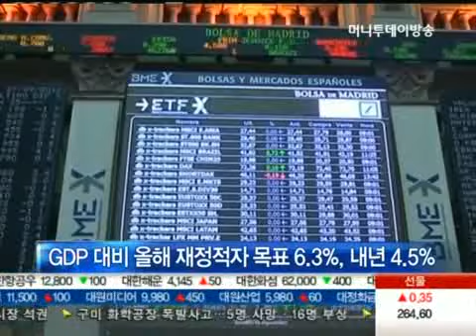스페인 400억유로 긴축안 마련, 하지만 복병은 여전히...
= 앵커멘트 =
재정적자라는 중병을 앓고 있는 스페인 정부가 고강도 긴축안과 경제개혁안을 내놓았습니다. 그러나 긴축 반대 시위가 격화되고 있고, 지방정부들은 잇따라 파산 위기에 몰려 있어 스페인의 앞날은 여전히 시계 제로입니다. 이애리 기자의 보돕니다.

= 리포트 =
스페인 정부가 유럽연합(EU)과 약속한 재정적자 감축 목표 달성을 위해 강도 높은 긴축안을 발표했습니다.

스페인 정부가 내놓은 내년도 예산안에는 400억유로, 우리나라 돈으로 57조원에 이르는 대규모 긴축안이 포함돼 있습니다.

[녹취] 소랴야 산타마리아 / 스페인 부총리
"정부는 앞으로 고용창출과 성장에 중점을 둔 경제개혁을 실행할 것입니다. 또 오늘 내놓은 예산안과 개혁안으로 대규모 재정적자를 감축할 수 있을 것입니다."

내년도 예산안 대부분은 정부 지출을 줄이는데 초점이 맞춰져 있습니다.

정부 지출 절감액 가운데 58%는 예산삭감으로, 나머지 42%는 세금인상으로 충당할 계획입니다.

스페인 정부는 이번에 내놓은 긴축안으로 EU와 약속한 재정적자 감축 목표를 달성할 수 있을 것이라고 전망하고 있습니다.

[녹취] 크리스토발 몬토로 / 스페인 예산장관
"우리는 재정긴축을 계속 이행할 것이고, 올해 GDP대비 재정적자 목표인 6.3%를 실천할 수 있습니다."

이 같은 스페인 정부의 발표에 스페인 국채금리가 다시 안정세를 찾는 등 금융시장은 환영하고 있습니다.

하지만 스페인의 앞날은 여전히 험난합니다.

스페인 지방정부인 카스티야가 4번째로 중앙정부에 긴급자금 지원을 요청하는 등 지방정부들이 연쇄적으로 파산직전에 몰려있습니다.

스페인은 EU와의 약속을 지키기 위해 올해 국내총생산(GDP) 대비 재정적자를 6.3%, 내년에는 4.5%까지 더 낮춰야 하는데, 현재 여건상 이를 달성하기는 힘들다는 전망이 우세합니다.

고통을 감내해야 하는 국민들의 반대 시위가 확산되고 있는 점도 스페인 정부로서는 고민거리입니다.

머니투데이방송 이애리입니다.